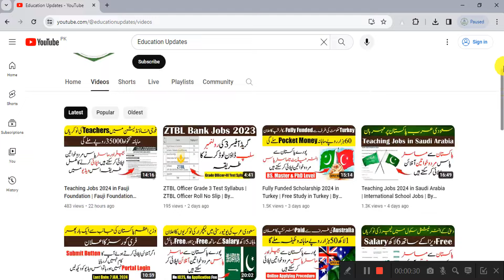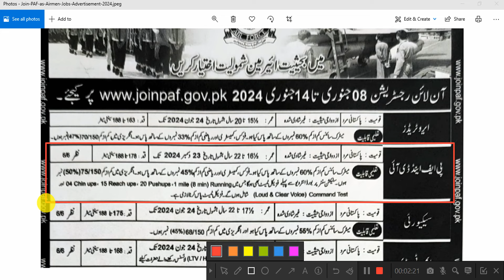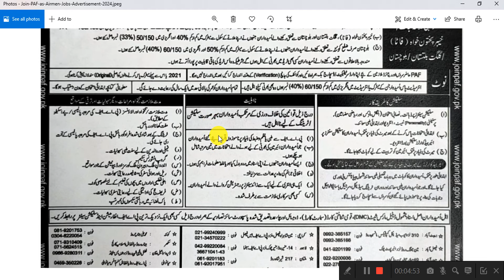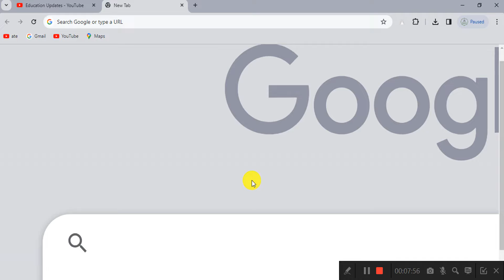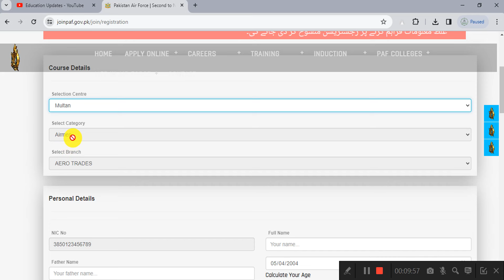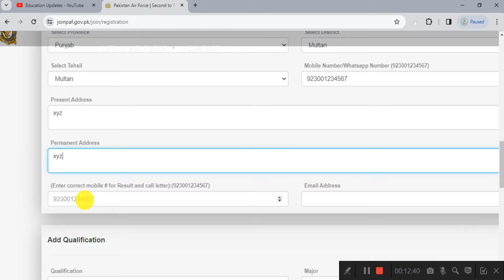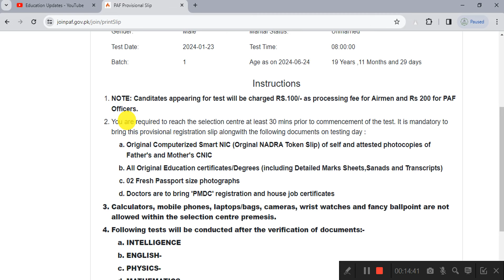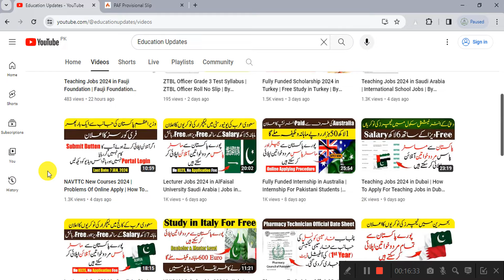Join Pakistan Air Force as Airman 2024 | PAF Jobs 2024 in Pakistan | By Education Updates